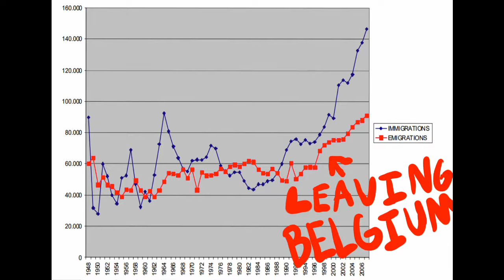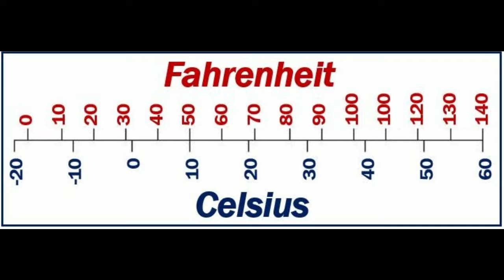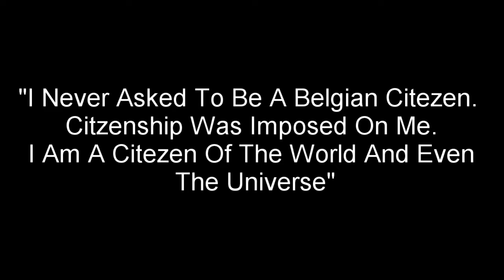US History Project